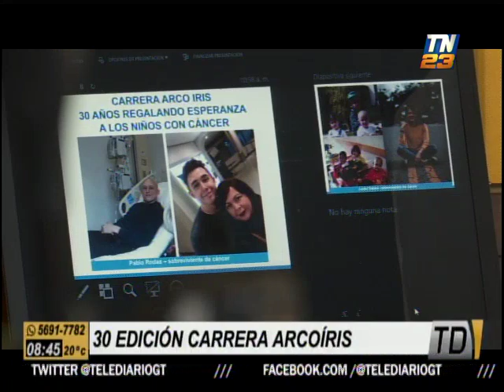Presentan edición 30 de 'Carrera Arcoiris'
Este domingo 22 de marzo, se efectuará la edición número 30 de la 'Carrera Arcoiris'. El objetivo de la actividad es recaudar fondos para la Fundación Ayuvi y ayudar a niños con cáncer. Comité de Mujeres Club Rotario lideran la realización del evento